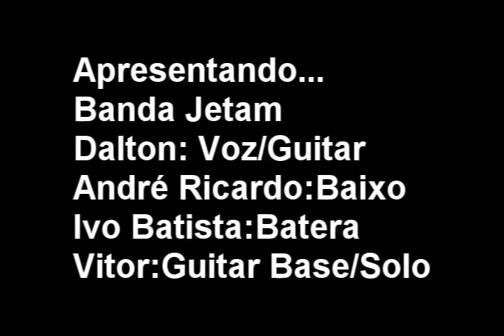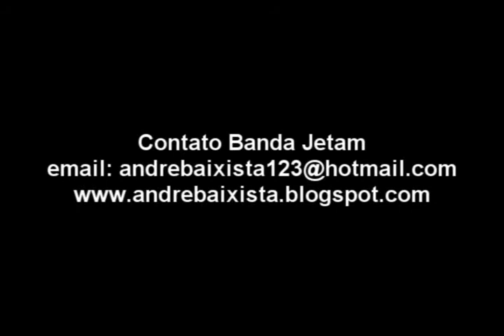Banda Jetam - Te Adorar - Baixista Online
Quer se tornar um Aluno Vip  ter Acesso ao Curso Completo e ainda Apostilas e o Acompanhamento do professor André Sarmanho? Pode Estudar pelo Celular, Computador, Tablet, ou até mesmo se preferir Receber DVDs em casa.

★ Contato para Aulas em DVDs, Workshop, Gravação em Estúdio

Adquira nossas Camisetas para Baixistas Top!
(Roupas para Homens, Mulheres e Crianças)